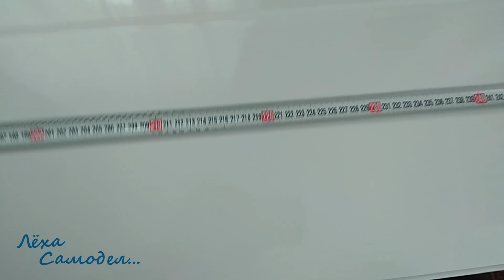Как сделать ПОТОЛОК из панелей + свет... часть 1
В очередной раз расскажу про то как легко и просто можно самому смонтировать потолок из пластиковых панелей...ну и точечные светильники туда же .
Сбер. 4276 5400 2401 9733 для поддержки канала!